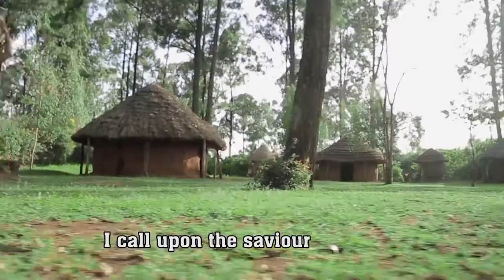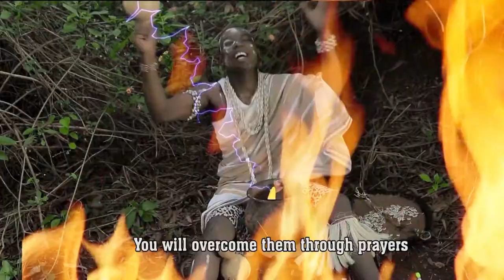Helida Oluoch - Japaradiso (Official Video)